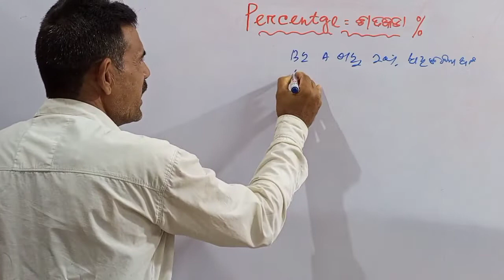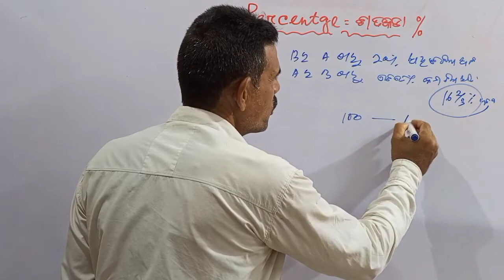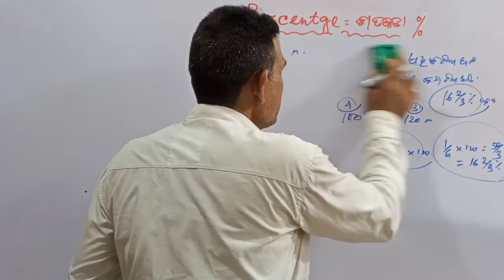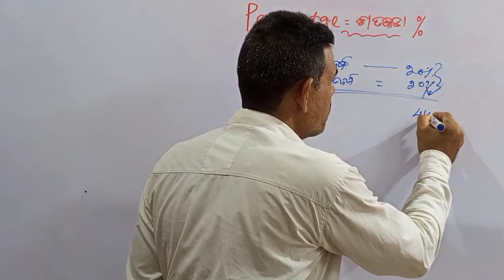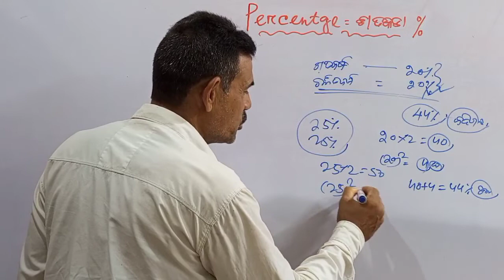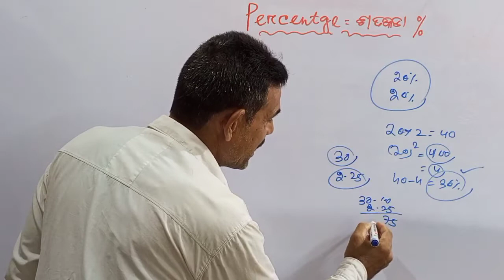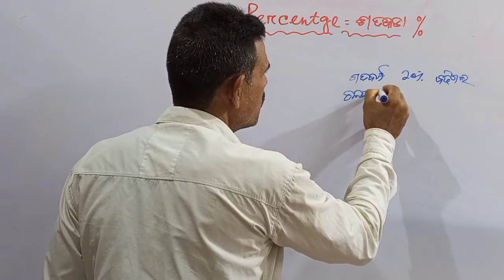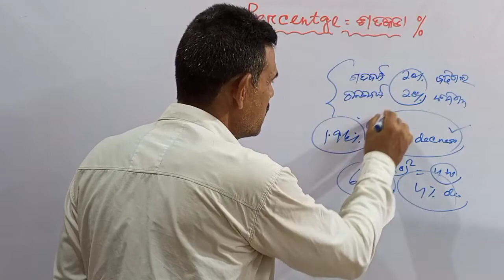Percentage Short Tricks in odia || For SSC, Banking, Railway Exam || By Bijaya Guruji.